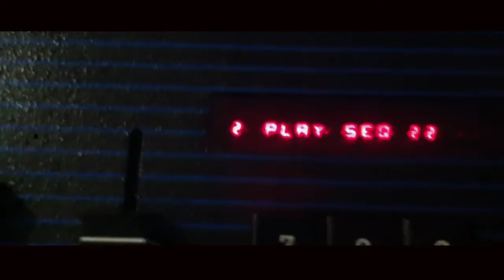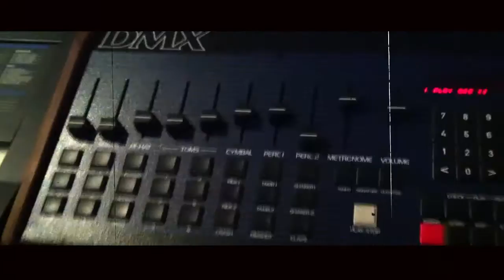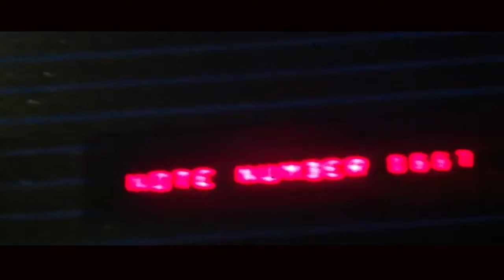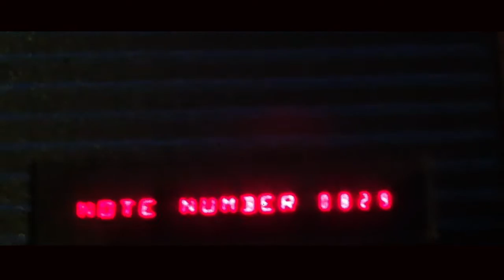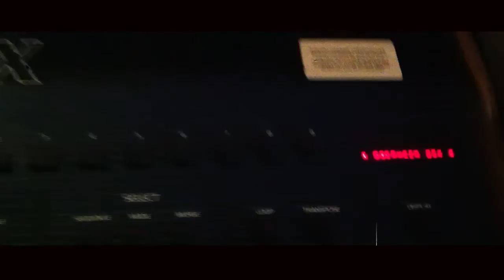Oberheim The System II (OB-XA DMX DSX Synthesizers) by MIKE303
Electronic music

Vintage synthesizers used :

Oberheim Obxa in dual mode bass in left pad in right sequenced by the Dsx sync computer cable and the tempo is control by the Dmx also in sync with the Dsx.
The Dmx have 2 new eprom of Dmx original clap (electro) and kraftwerk clic instead of one of the second Tom.